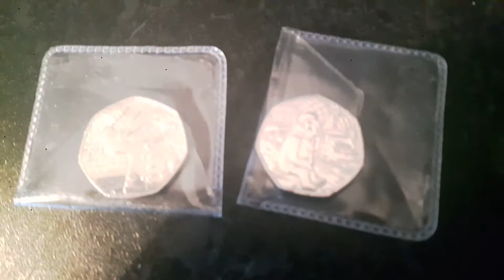Both Paddington Bear 50p Coins - Paddington Palace and Station 50p Coins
Both 2018 Paddington Bear 50p Coins. Do you own any Paddington Bear 50p Coins? About the coins below.
Paddington Bear at the Palace
Coin Information:This lovely design by David Knapton is part of a two coin set, issued by the royal mint to celebrate the 60th anniversary of Paddington Bear’s first appearance. These coins represent the first time Paddington has featured on official UK coinage and are definitely highly collectable. The coins are also both based on the modern adaptation from the CGI-live action movie. This particular design features Paddington waving a Union Flag outside Buckingham Palace, which he visits in the movie.
Paddington Bear at the Station 50p
Coin Information:To celebrate the iconic 60th anniversary of Paddington Bear’s first appearance in 1958 in Michael Bond’s novel “A Bear Called Paddington”, The Royal Mint issued potentially the most sought-after 50p ever. The coin’s design by David Knapton is based on the modern adaptation from the CGI-live action movie, featuring Paddington on his suitcase in front of the station, wearing the famous tag around his neck, which reads ‘Please look after this bear. Thank you.’ The always polite Paddington Bear has always been a family favourite and this coin pays tribute to the British Bear from Darkest Peru.